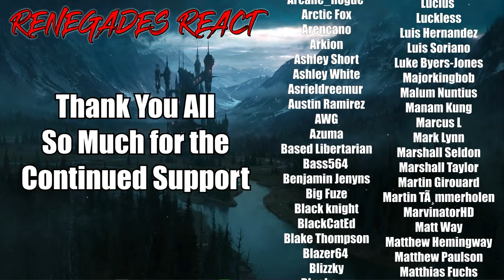Dr. Stone: New World - 3x21 | RENEGADES REACT "Treasure Island"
Patron Saints:

aaron patrick
Adam Gleaton
AlaskanJosh98
Alessandro Inzirillo
Alex
Alex Jay
Alexander Rost
Aliff Sonny
Alunnar
Amy Howell
Anathon
Andre Bradford C Diaz
Andres Vega
Andrew Davis
Andrew Inman
Angel Rivera
Anoj
Anton BjÃ¶rn Emilsson
Apple_Juice426
Arcane_Rogue
Arctic Fox
Arencano
Arkion
Ashley Short
Ashley White
Asrieldreemur
Austin Ramirez
AWG
Azuma
Based Libertarian
Bass564
Benjamin Jenyns
Big Fuze
Black knight
BlackCatEd
Blake Thompson
Blazer64
Blizzky
Blueberry
Brenden wells
Brennan Gerrell
Brittany Goen
Bulkswine
Canadian_Caesar
Casey
CHA0SXIII
Chance Jensen
Charles Rogue Dragon
Charleston Gamer
Chase Wagner
cheesesoda
Chris Dryden
Chrisian A Moore
Christina Carley
Christopher
ChronoVulpes
Church
Clock-Tok
Cody Barnes
ColdPhilly
Colton
colton biggerstaff
Coma Blitz
CommanderNomNom
Connor Brown
Corey Costello
Cowboy Coyote
CptBlitz
Crimson Reaper
Crimson Revenant
CursingThrone92
D
D.M.C.
Dana Mario
Daniel Gonzalez
Daniel Metcalfe
DanielFRod
Dark Lord
Dark_SinTeX
Darkcarkiller666
Darkened_SNIP3R
DarkPrime25
David Chisholm
Deathgrips099
Delta
DemonGamer67
Devin bristol
Dezso Teo
Dimitri Mendev
Donald Armstrong IV
douledamn
Dr.Skuller
dragonking unity
dubstepgamer X
DudeInBlue
DunnBeDa1
Dwayne Pope
DWhit
Dylan Tapp
Eagle Squad
Eddy Reinhart
Elias Cristerna
Elijah Moffett
Elliott Leeks
Eoin Conlon
Epic Bingewatcher
Eric Banks
ERIC BARTON
Erick Ruiz
Ethan Davis
Ethan Peregoy
Eviltwin01
Evo
Extinctionteam75
FaalofMan20
Faletlon
Finnishturska87
Fluffyfreshmeat
fly crap
fnaf3tank
FranklyHam
Freddy69
FunkyJunky22
Gamara204
Gamegod4
Garrett
Gary Platt
Gavin Hintz
Geno
Ghostrider Gold
godzilla 312
goldenluger
GoldenSun762
Grayscale
Grayson Benner
gunnerzblades
HailRedKing
Hastur, The Yellow King
HelBoy16
Henny Zhi
Hikoro
HimuraXIII
InquisitorXarius
Inverse Voltage
iPhoenixPlayz
Isaac Roa
Jacob Pollard
Jacob W.
Jacobus06
James Andersen
James Eugene
James Fernandez
James Nicholson
James Pagel
Jared Cappel
Jason Green
Jazz 1255
JD
JDawg9903
Jeffrey
Jeffrey Rillon
Jeremy Kaulmann
Jestapath
Jim Kerrigan
Jimmy Nguyen
Johan Cedillo
Johan Stenfelt
John
John Cabral
JohnFastolf101
Jonathan A Vicars
Jonathan Rager
Jonathon Forney
Jordan
Jordan Wu
Joseph Allan
Joseph Dungan
Josh King
Joshua Gair
Joshua Sharer-Martin
Joshua Webb
Jovan Ramos
Juan Garcia
Just Chris
Justin
KaijuPaladinGabriel
Kara Rohlman
Kau Komori
Kay Scruton
Kelvin gaming
King Joe
klmx
kris cook
Kristian Laber
Kwang Chul Kim
Kylen
Lake Hawk
Landon Hiles
Laptop759
Lazzy
Lea
LeaderBlue
Lily Panda
Lindsey Rapisarda
Lj O'Rourke
Lofti
LovetheDove
LRC Napkin
Lucas Hogh-Janovsky
Lucius
Luckless
Luis Hernandez
Luis Soriano
Luke Byers-Jones
Majorkingbob
Malum Nuntius
Manam Kung
Marcus L
Mark Lynn
Marshall Seldon
Marshall Taylor
Martin Girouard
Martin TÃ¸mmerholen
MarvinatorHD
Matt Way
Matthew Hemingway
Matthew Paulson
Matthias Fuchs
max
max mckenzie
Melissa Espinoza
Melymel
Michael
Michael Evans
Michael Gregory Cote
michi_9871
Mighty Snake
Miguel Castillo-Bailey
Mikaal mcqran
MoistureMolly
Monsi7
Mr. Happy
Mr. I Like Spam
Mystique Meredith
Name Unknowner
Nathan Fair
Nathan Prieto
nek
NexusDreamZ
Nicholas Delcambre
Nick J
Nicolas Dealey
Nightwolf37
Noah Barnhardt
Noah Morgan
Nora Schnee
Noran Maann
Nova Rose
NullVoid
Oax Al
OhHai_Its Joe
OKTOKAT
omar
Omniczar
Owen
paranoid mind
Patience Daniel
Peter Keogh-Lynn
Phantom Pyralis
PhantomICE87
Philip Munoz
Phillip J Smith Jr
Plaguemonk42
PotterBrony
Ramon Moreno
rashaun moore
ray kent
Reaver Daemon
Recurve Gaming
Redemption
Rerekura mataamua
Richman1887
Rick Hound
RiZen
Robert F. Atrozskin
Robert Farrow
Roninn Hasstings
Ronny123
ross lingard
Roy Marax
ryan anderson
Ryu
SÃ¸vuOwO
Sandru
Sant25
Scar
Scott Slade
Scott Wright
Sean Anderson
SeaRaccoon
Shadow Quill
ShaiGuy
Sharkman
Shimell Williams
SilentValor
Singed Corpse
SlayerG88
Slendecker
Sliksick
Slip
smite me god
SNIPERSLAYER999
Snow
Somerandomguy
Son_of_Nemesis
Son_of_Revan
SouthStar
speeder2020
Sref
stephen crowell
stevmaster11
SuperMandibleClaw
Syenna Lupfer
Szymon K.
Tenebris Narud
tentaculls
Tesla116
TFrenchCanadian
The Manx
Theironcart
TheLoneLogan
TheQ651
TheTinman1996
Thezion1111
Thomas Martin
Thomas S
T-Money
Tokusa
Tomas Barreda (Tomyhill)
Touch Me
Travis Tierney
Tribal Typhoon
Tristan johnson
TrueAuraGuardian
Tshad Oswald
Twigo
Twiska
Tyler bandin
Under
Underuins
Unksa1198 Why
Valkyrie
Van Hohenheim
Videogamefreak34
Voltage
Vueko
weber_ dk
WeskerStars1987
William A. Riley
Willie Broughton
Wok
Wolfe26
Wulfric
X3ra
Xankoshu
Xavier Lavoie
Xaviro_
Xicen
Xmnan
yeetyeet 277
Yuriko
Zekria
Zone Z1